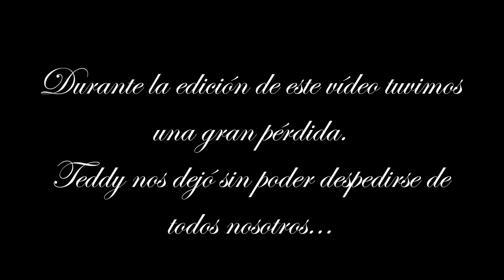Entrevista José Tomás Frías "Joseto" Preparador Físico C.F. Intercity